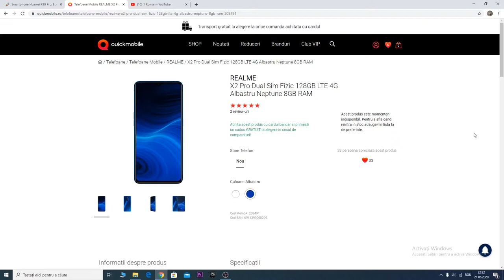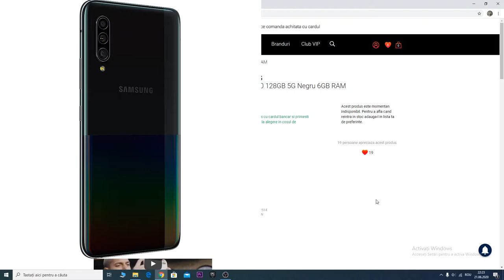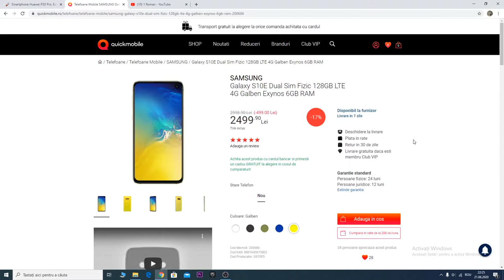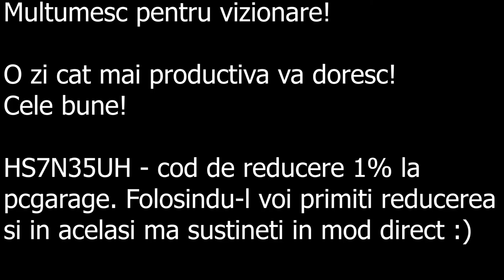Top 4 telefoane de buget 2000-3000 de lei - gama flagship killer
HS7N35UH - cod de reducere 1% la pcgarage

Am o completare la oneplus 7T: ca si contra mai este si filmarea in doar full HD cu camera frontala, am realizat prea tarziu ca nu am spus asta.. Oricum, ramane una dintre cele mai bune alegeri cand vine vorba de acest buget, dar personal as spune ca, si daca vrei un telefon ”de fite”, dar totusi sa nu dai mia de euro pe el, ti se potriveste, la fel este in cazul tuturor prezentate in acest top. Intre aceste telefoane si cele de top de anul acesta: S20, Huawei p40 Pro, etc nu o sa vedeti diferente in viata de zi cu zi, posibil doar o mica imbunatatire ale camerelor, insa nimic ce sa va de-a pe spate. Evident, doar S10e e flagship veritabil, adica vine si cu protectie oficiala la apa si praf, dar si cu incarcare wireless.